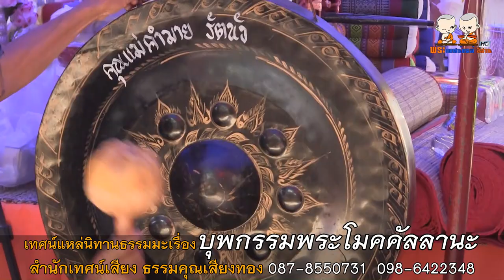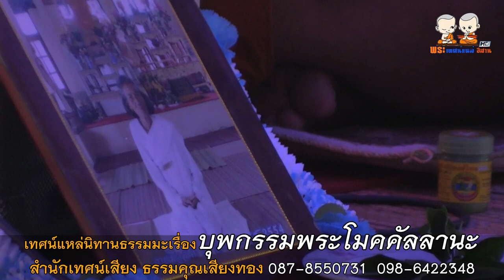บุพกรรมพระโมคคัลลานะ |โดย สำนักเทศน์เสียง ธรรมคุณเสียงทอง | 087-8550731...098-6422348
⭕️ : เทศน์แหล่ นิทานธรรมะเรื่อง บุพกรรมพระโมคคัลลานะ
🙏 : สำนักเทศน์เสียง ธรรมคุณเสียงทอง
☎ : เบอร์ติดต่อนิมนต์ 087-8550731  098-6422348